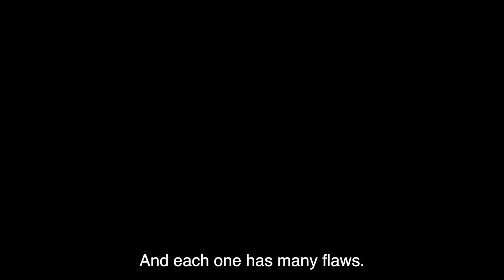LOSS of 25 LAKHS+ to BUILDING MULTIPLE BUSINESSES! | Money talks with @AmanDhattarwal | Warikoo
It was an incredible pleasure talking to Aman and listening to his stories of growing up, managing money growing up, his ventures of providing education, and all of his incredible spirit, throughout the conversation!

00:00 Introduction
01:45 Childhood and money
05:30 What did you want from money as a child?
07:40 The beginning of your YouTube channel
09:40 Your goal with YouTube now?
11:50 How did you convince your parents for a career in content?
13:25 My first income
17:00 What after content creation?
18:30 How do you treat your business?
19:30 Do you take a salary?
20:50 The biggest purchase of your life
21:30 How did you cope up with your loss?
24:30 Rapid fire with Aman Dhattarwal